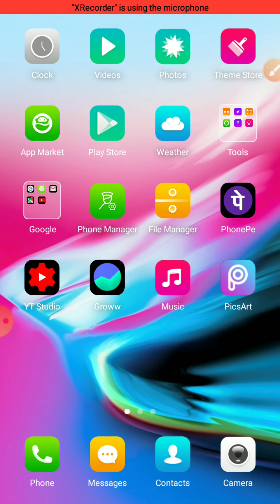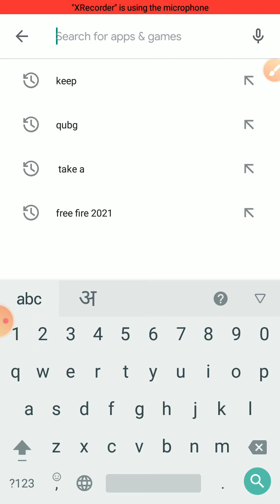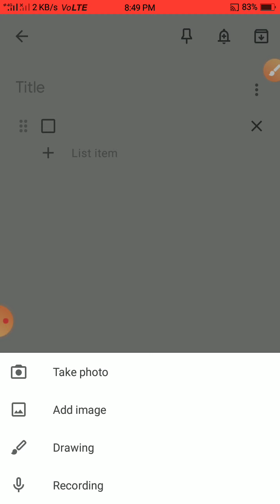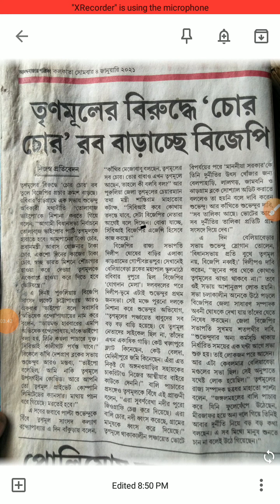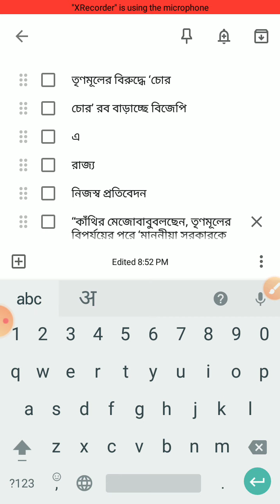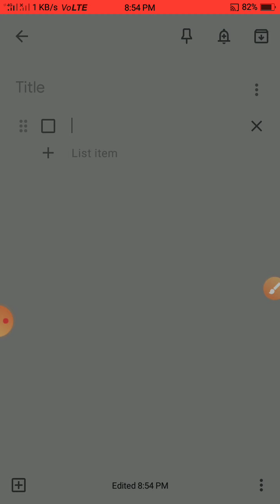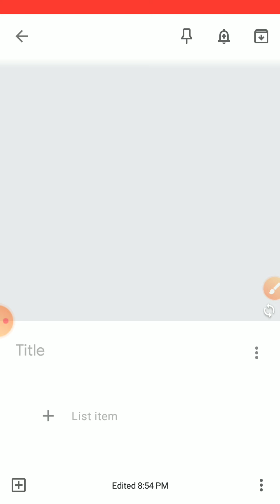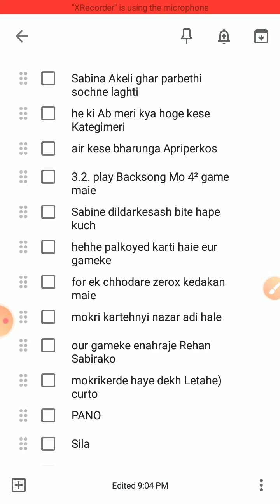How to Convert Handwriting Notes into MS Words in Your Mobile Phone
हाथ से लिखे गए notes को MS Words में Convert करें
हैंडराइटिंग words को Ebook में Convert करें आसानी से
हैंडराइटिंग words को Ebook में Convert करें अपनी मोबाइल फोन पर
This video is make for just Education Purpose
किसी भी प्रकार की सहायता के लिए आप कमेंट के माध्यम हमसे बात कर सकते हैं।